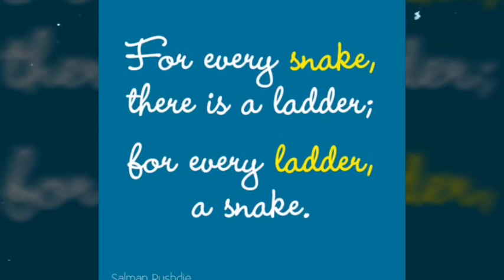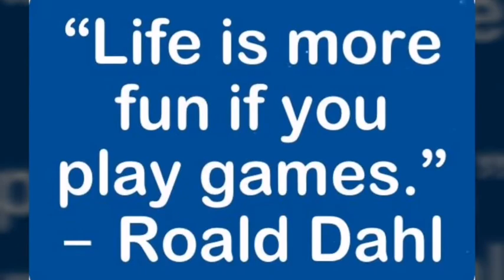Snake and Ladder Game - Jori vs. Pio